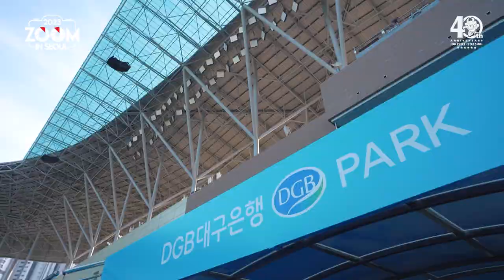줌 인 서울 | 승점 사냥에 실패한 6월 첫 경기 | 서울 0-1 대구 | K리그1 2023 R16